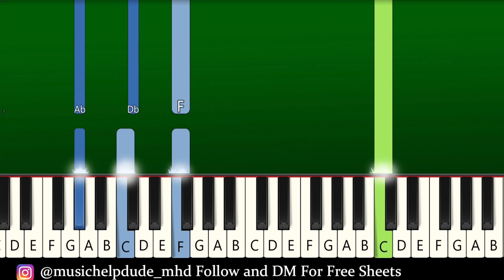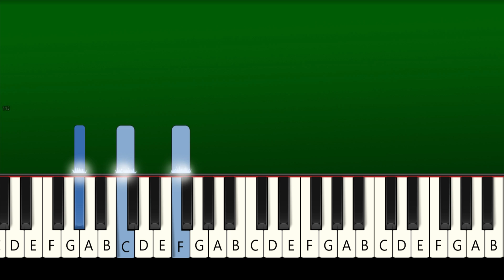The Weeknd, Lily Rose Depp & Ramsey - Fill the Void - Piano Tutorial [EASY]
The Weeknd, Lily Rose Depp & Ramsey - Fill the Void - EASY Piano Tutorial | TikTok